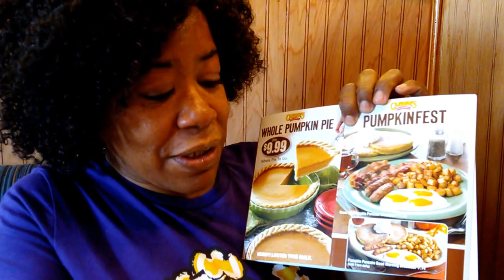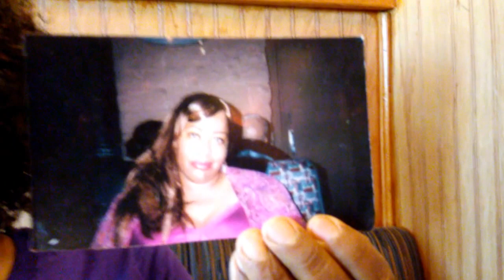Lisa Michelle Beyond the Scale:The Beginning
At 50 struggling with my weight and at 50 I am beyond the scale. We all know diets are not a lifetime eating habit. A good habit is eating what you want within reason and learning to live a lifestyle you could live with.
This is my beginning.